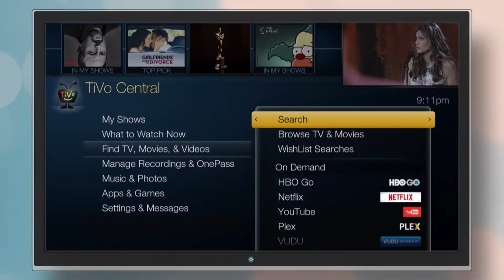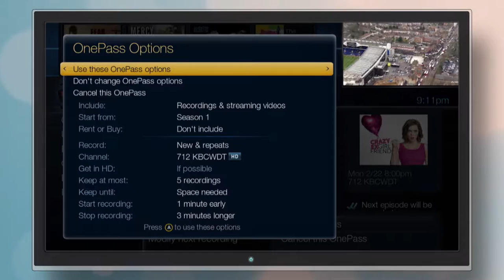Welcome to Express TV